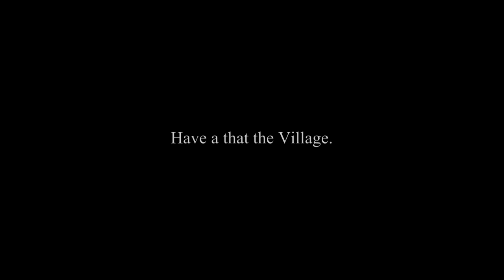That Village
Yes! Look like a that the Village.